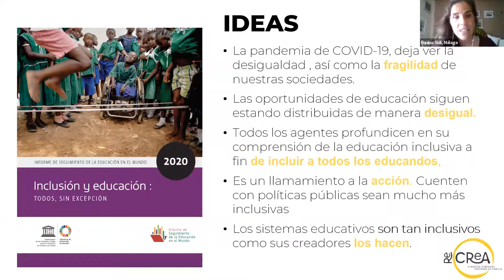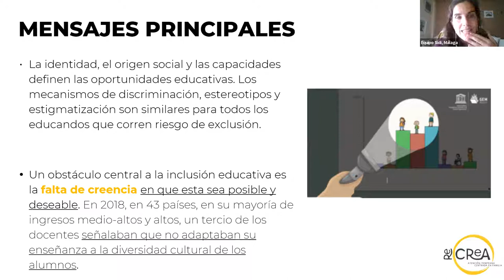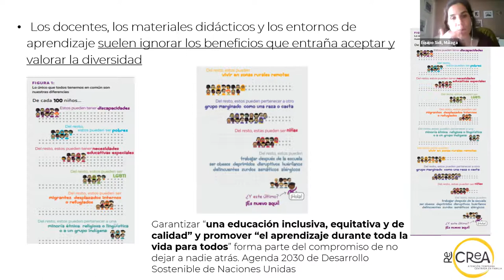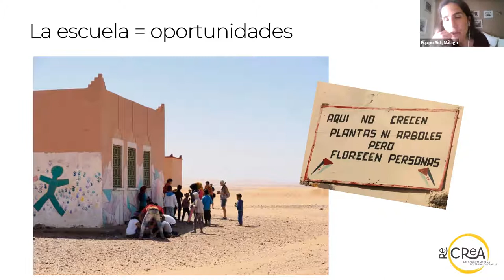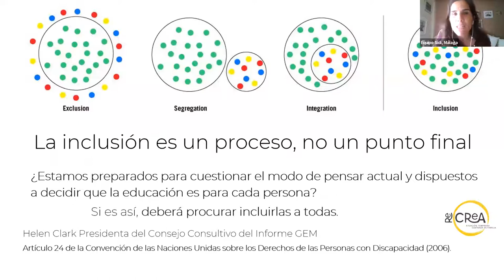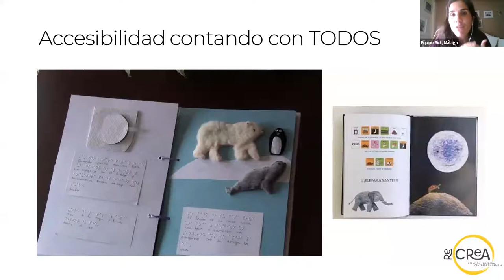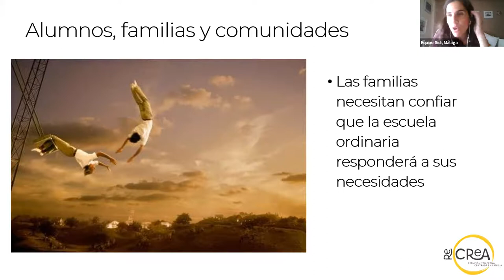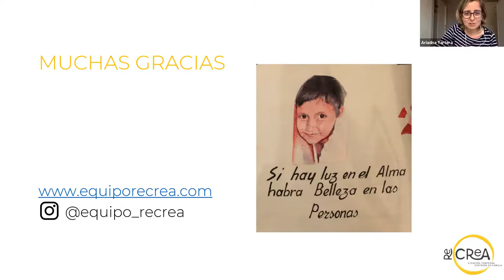AEIPI - Repensando la Escuela - Diana Nieto y Ariadna Tartera